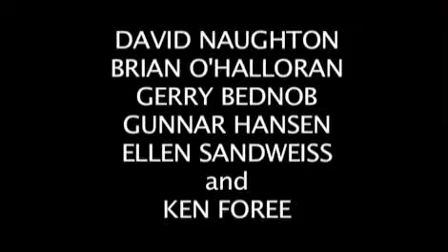Brutal Massacre A Comedy Found Footage Trailer